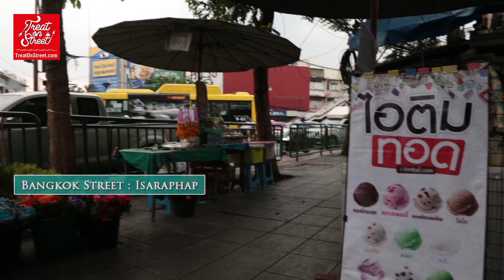Amazing Fried Ice cream In Thailand!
Watch the video The best-fried ice cream in Koh Phi (Thailand) Aroi mak ;) ... Ice Cream Rolls